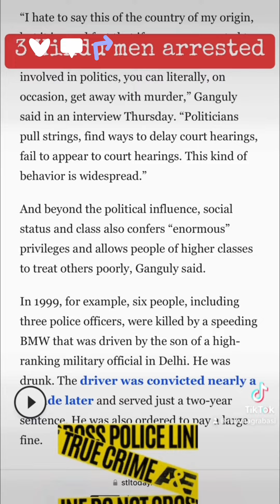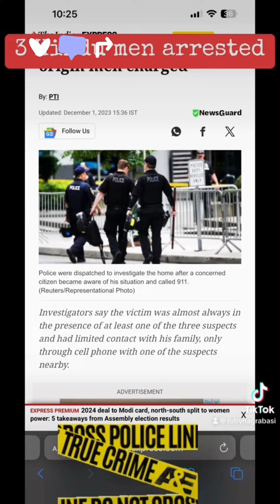3 Indian men charged from Missouri beat and kept cousin as slave in basement for 7 months!